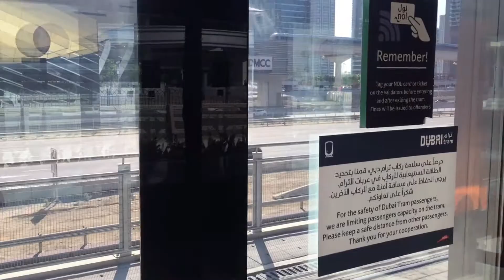Dubai Tram Ride From DMCC Metro Station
In This Video I will Show You The The Sum View Dubai Tram Ride From DMCC Metro Station
You want to Go Tram Ride From  metro So You must exit metro in DMCC Metro Station And Take it easy to tram ride you leave metro then next half an hour take the tram ride it's free for you in the next Station which you leave in the tram

• tram dubai